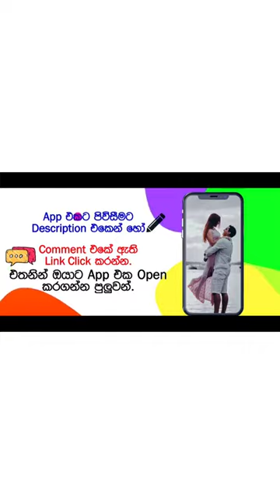Srilanka Tik New Tik Tok Srilanka..viral Tik Tok Sri Lanka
Deep place Music is the best place to find popular SRI LANKAN MUSIC online.
Deep place   Performs A Leading Role Of Srilankan Music Industry As A Entertainment Media .